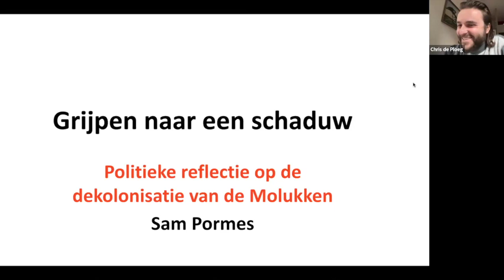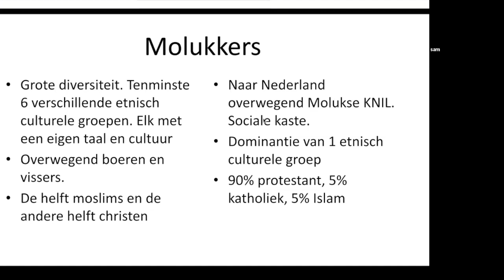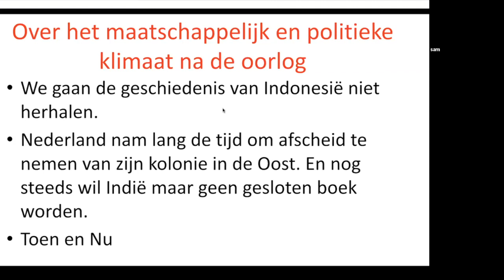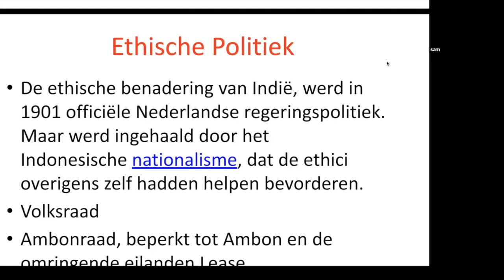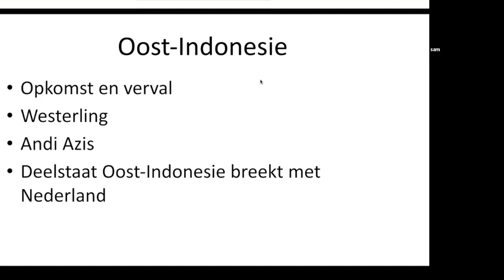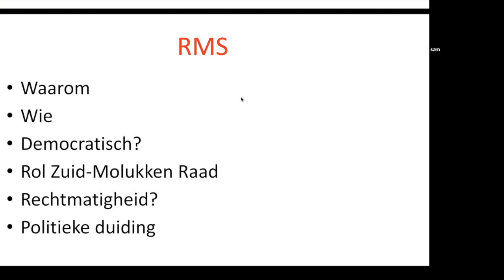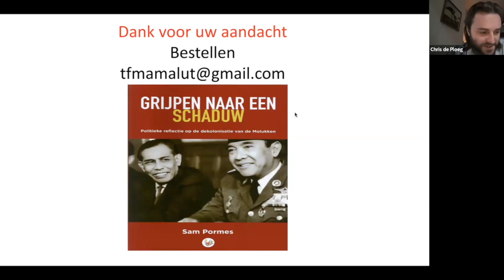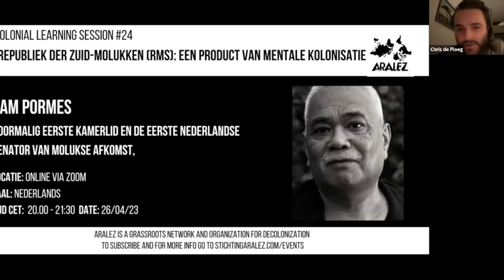De Republiek der Zuid-Molukken (RMS)- Een product van mental kolonisatie | DLS #24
Omschrijving Sessie:
Tijdens deze Decolonial Learning Session gaan we in gesprek met Sam Pormes over het ontstaan van de beweging voor een onafhankelijk Republiek Maluku Selatan (RMS). Pormes schreef daarover het boek Grijpen naar een Schaduw, het eerste boek van een Molukker over de dekolonisatie van de Molukken. Hij biedt een kritisch perspectief op het Hollandocentrische wereldbeeld dat nog altijd rond dit onderwerp domineert. Want hoe representatief voor de Molukken zijn de veelal christelijke koloniale militairen die naar Nederland zijn gekomen en eisen opstellen voor een onafhankelijk RMS? Is er ook aandacht, bijvoorbeeld, voor de meerderheid van vissers, boeren en moslims in Maluku? Pormes stelt dat de RMS beweging is ondergedompeld met koloniale waarden en propaganda. Een creatie van rechts en reactionair Nederland, doordrenkt met liefdesbetuigingen aan het Koningshuis. Hij fileert op kritische wijze het ontstaan van de RMS en de rol van Nederland hierbij.
Over Sam Pormes:
Sam Pormes is een voormalig Eerste Kamerlid en de eerste Nederlandse senator van Molukse afkomst, momenteel actief als Commissielid fractie Groenlinks in de provincie Drenthe. Pormes heeft interculturele welzijnsvraagstukken gedoceerd aan de Hogeschool van Amsterdam en is medeoprichter van de Molukse progressieve beweging. Hij is tevens auteur van het nieuw verschenen boek: Grijpen Naar een Schaduw: Politieke reflectie op de dekolonisatie van de Molukken.
About the organization:
Aralez is a grassroots network and organization for decolonisation in Amsterdam.
Info Decolonial Learning Sessions:
The goal of the decolonial learning sessions is to build a larger and more sustainable activist community and network which can exchange and learn more about decolonial theory and practise. During the online lectures and interactive Q&A sessions, participants will be provided with perspectives on decolonization, activist movements, colonial history, different forms of oppression, spirituality, and how neo-colonialism is manifesting today. The program is meant for those who are interested in being part of, social movements, activism or who want to learn more about the ongoing global struggle for decolonization and dismantling forms of oppression. The goal for the learning sessions is that they are accessible for people with or without academic backgrounds.
IBAN: NL67 TRIO 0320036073 t.n.v. Stichting Aralez
Mention “Support Decolonial Learning Session”